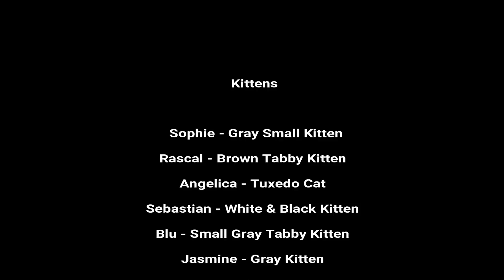Smile - 21 Cute Kittens Playing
Adorable Kittens playing and being cute.  They are all rescues from 2018, and they all have been adopted!!

Here are the kitten's names mostly in the order how they appear:

Sophie - Gray Small Kitten
Rascal - Brown Tabby Kitten
Angelica - Tuxedo Cat
Sebastian - White & Black Kitten
Blu - Small Gray Tabby Kitten
Jasmine - Gray Kitten
Jasper - Gray Kitten
Vicent - Black Kitten
Violet - Gray Tabby Kitten
Wilbur - White & Gray Kitten
Orville - White &  Gray Kitten
Blaze - Orange & White Kitten
Delilah - Gray Tortie Kitten
Fergus - Gray & White Baby Kitten
Kiva - Brown Tabby Kitten
McGee - Brown Tabby Kitten
Tony - Brown Tabby Kitten
Oliver - Orange Kitten
Jordy - Gray Tabby Kitten
Jack  - Black & White Kitten
Boo - Black & White Kitten
Toulouse - Orange Big Kitten